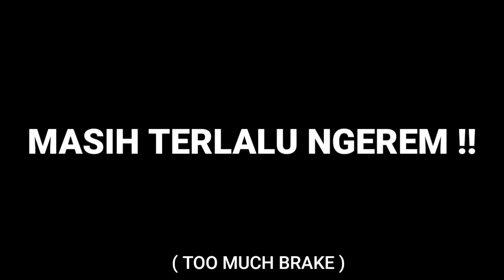SETTING TAMIYA UNTUK BALAP DI LINTASAN DOREMI YANG SCARY DELICIOUS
Manusia diciptakan untuk bersosialisasi seperti halnya bermain Tamiya